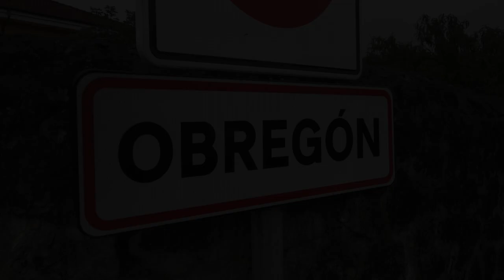Adrian Pérez - Valentín Corta | Rallysprint de Obregón 2024 | Peugeot 205